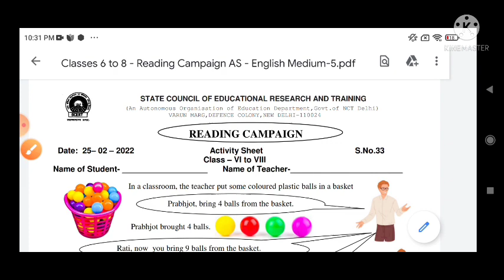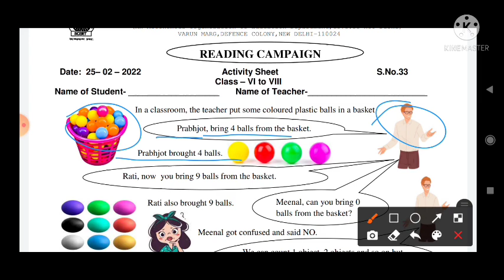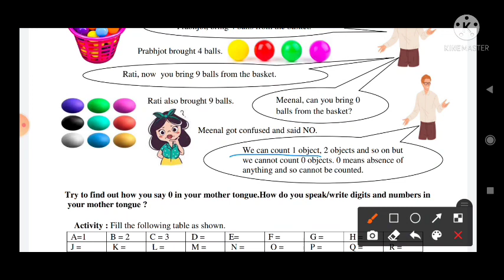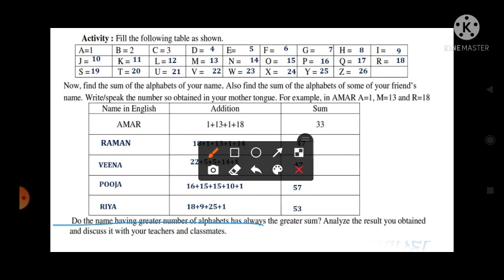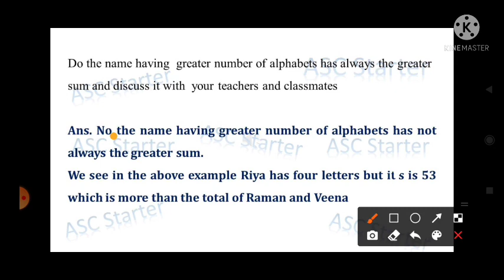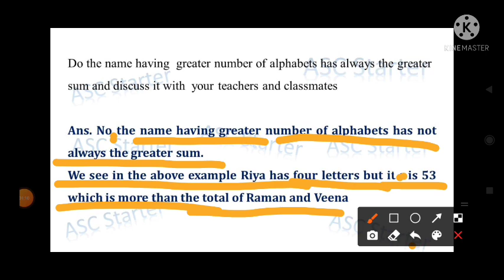activity sheet 33 class 6 to 8/ maths/english// 25/02/2022 ll worksheet no 33 /class 6/7/8 // 25 feb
25 february activity sheet
activity sheet 33 class 7 / 6
gatividhi 33 class 8  / kaksha 7 ki gatividhi 33
worksheet 33 class 6to8 (25/2/22) math/english ll gatividhi Patrak 33 ll class 8 activity sheet 33 पठन अभियान
activity sheet no 33 / friday worksheet / activity sheet class 7
playlist new worksheet scert class 6 to 8
The Scholar’s Mother Tongue (Adapted from Akbar and Birbal stories)
class 7 activity sheet 33 / कक्षा 6 की गतिविधि
gatividhi patrak ganit
class 6 gatividhi patra 33
25 feb activity sheet 33 class 7, 8/  9
class 7th science worksheet number 33
reading campaign activity sheets english,
worksheet 33 maths/englishclass 7,
6th class ki ganit ki worksheet number 33गणित की वर्कशीट 33
activity sheet 33 class 6 in english,
class 8 worksheet 33 ganit,
gatividhi patrak 33 ganit class 7,
gatividhi patrak 33 kaksha 6,
class 8 maths/englishworksheet 33,
gatividhi patrak class8,
class 8 worksheet no 33 english,
worksheet no 33 maths/englishclass 7
kaksha 6 ki gatividhi
Patan abhyas
patan abhiyan 33
englishactivity sheet class 6
Pathan abhiyan class 6 to 8
englishactivity sheet 33 class 7
class 7th subject englishworksheet 33
class 8 englishactivity sheet 33
class 8 englishworksheet 33
gatividhi patrak class 8
gatividhi patrak class 6 to 8
Class 6 patan abhiyan
class 7 Patan abhyas 33
Patan abhyas 33 kaksha chhathi
Kaksha, aathvin, satven
25 feb patan abhyas
activity sheet class 6 to 8 22
25/02/2022 Patan abhiyan
Class 6 activity sheet 22 February 2022
Activity sheet for class 8
Activity worksheet 33 class 6 to 8
class 6 to 8 activity sheet worksheet 33
activity sheet
pathan abhiyan class 6to8
Pathan abhiyan
25 february 2022